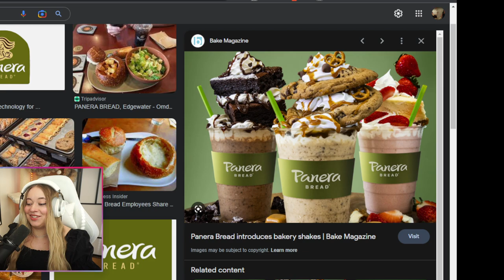Stream Archive: 2023.04.09 - WoW & GW2